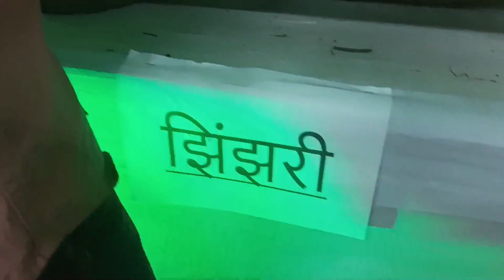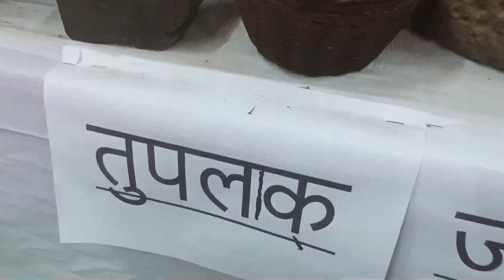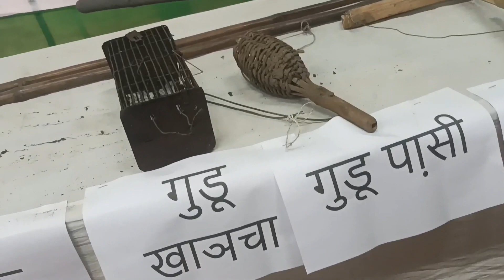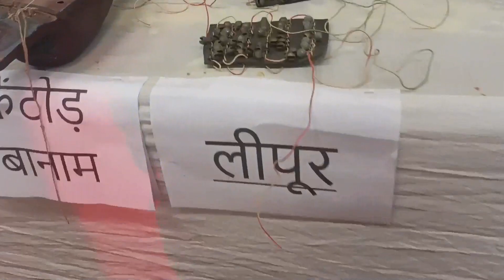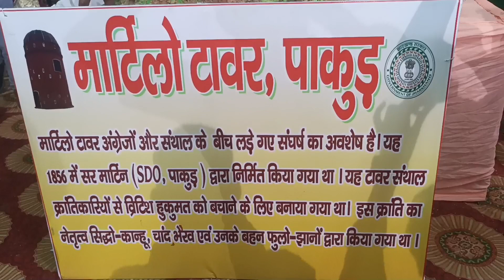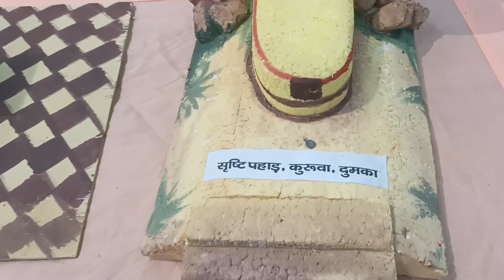Hijla Mela Vlog Dumka 2023